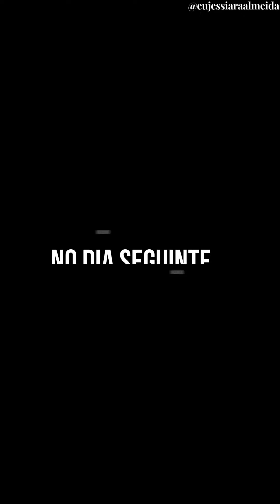Homem humilha rapaz sem saber quem ele era e se arrepende no final.